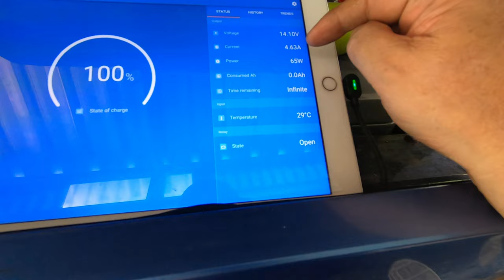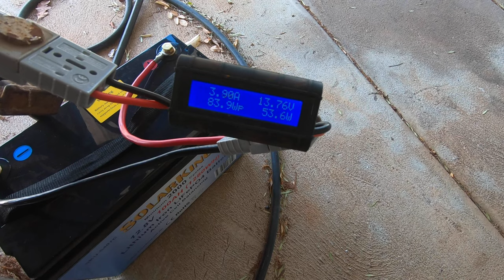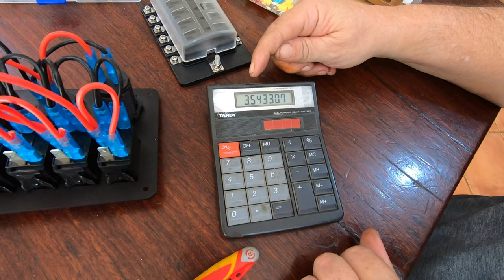5 Gang LED 12V Switch Panel. How I wire it 2